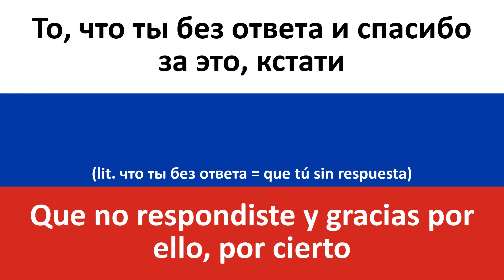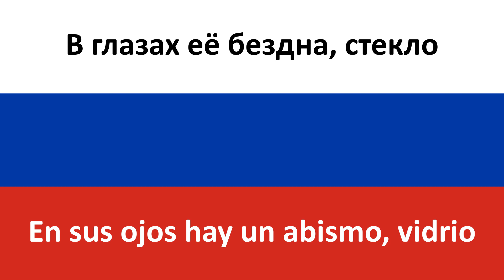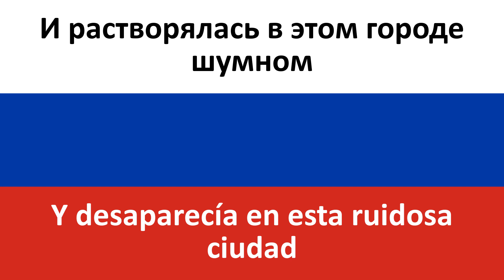Кукла en español (Muñeca) - Artik & Asti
Producciones Carrillo les trae la traducción al castellano de la canción en ruso "Кукла" de Artik & Asti.

Hay canciones que se convierten en éxitos y es que es bien fácil adivinar el porqué... Una canción con sentimiento, buena melodía pegadiza y una historia con la que muchas personas se verán reflejadas es imposible que no se convierta en gran éxito!